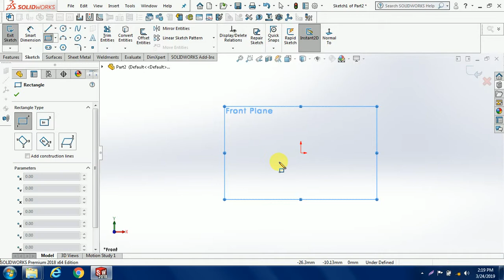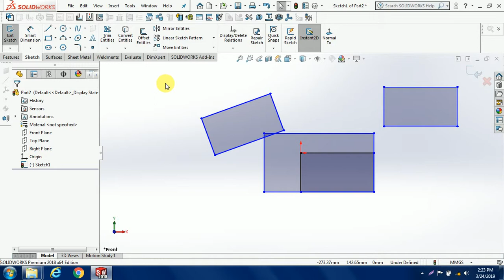5.Move Entities, Copy Entities, Rotate Entities, Scale Entities|Solidworks Tutorial for Beginners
This is a video for beginners who start to learn SolidWorks with easy language (in Hindi).
12) Solidworks Tutorial for Beginners Part 12 Mirror